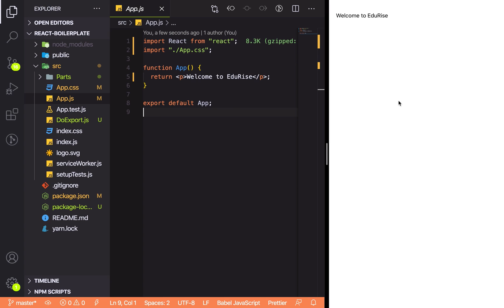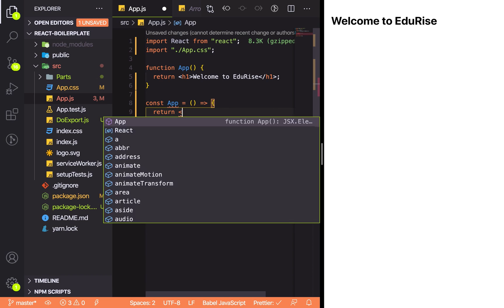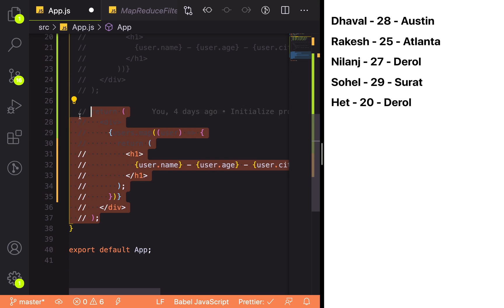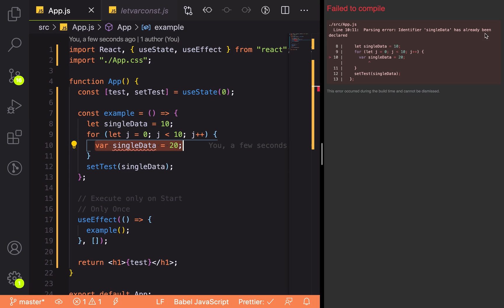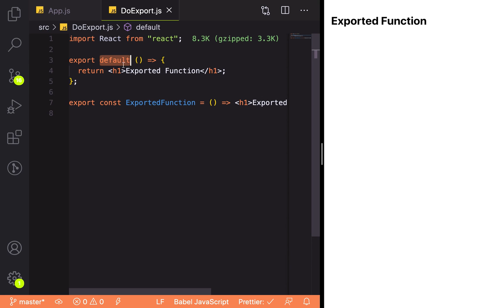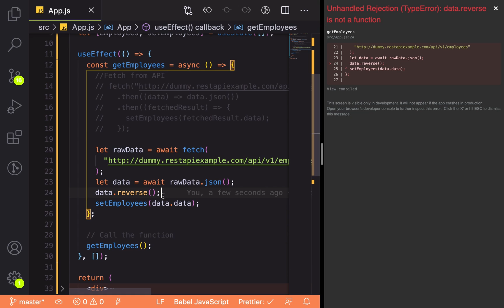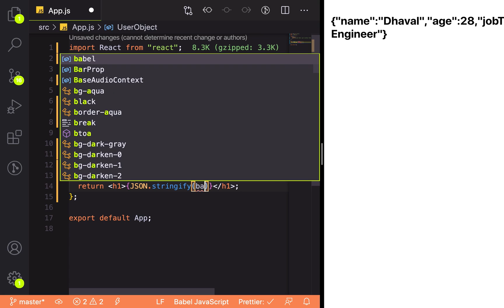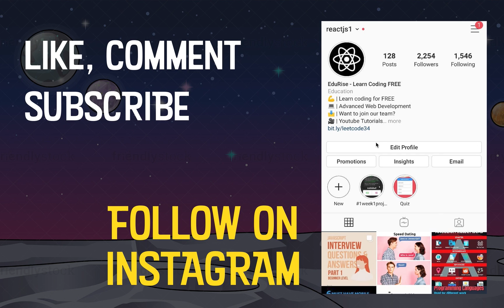ENOUGH JAVASCRIPT FOR REACT JS - WITH CODE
Step by Step Guide on how to use the Basic Javascript in ReactJS

Have tried to simplify as much as I can, but if you still have any question, don't hesitate to comment.
There are 11 points discussed in the video
1. Class and Functional Component
2. Arrow Functions
3. Template Literals
4. Map, Reduce and Filter
5. var, let and const
6. Import and Export
7. Async/Await
8. Libraries in React
9. Destructuring
10. Spread Operator
11. Ternary Operator

You will be using most of the concepts mentioned below and also will gain a better understanding of how and why we're using it.